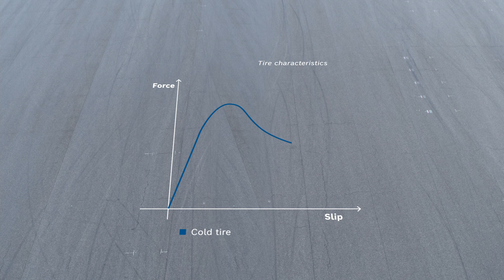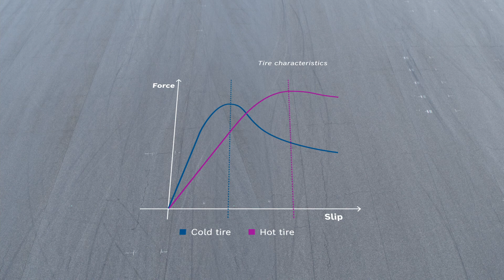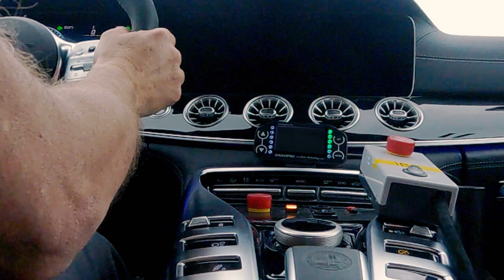DE I Bosch Engineering & Heinz-Harald Frentzen zum Fahrdynamikmanagement: Bremsweg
Ein besonderer Gast: Formel-1-Pilot Heinz-Harald Frentzen stellt unsere Funktionen auf den Prüfstand - So technisch die Fahrdynamik auch ist, so sehr ist sie auch eine Frage des Gefühls. Deshalb haben wir den ehemaligen Formel-1-Fahrer Heinz-Harald Frentzen für Sie gewonnen, der mit seiner Erfahrung unsere Funktionen richtig einschätzen kann. Gemeinsam mit unseren Experten hat er unser Portfolio an Dynamikfunktionen für Sie auf der Teststrecke auf Herz und Nieren geprüft. Erleben Sie unsere maßgeschneiderten Komplettlösungen, basierend auf Modulation, Aktuation, Fahrdynamikfunktionen und erweiterter Kompetenz im Bereich der Integration zusammen mit starken und vertrauenswürdigen Partnern. Die nächste große Entwicklung steht schon in den Startlöchern. Bleiben Sie dran!